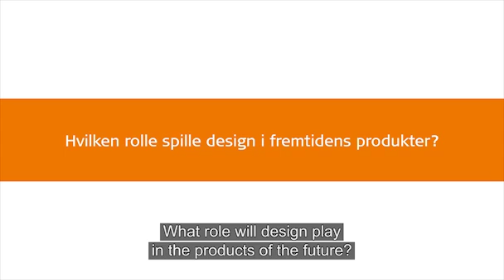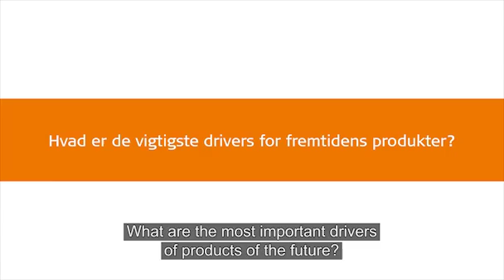Nille Juul-Sørensen on design, sustainability and the drivers of products of the future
"Consumers are demanding sustainable products because we have reached a point in our evolution where the throwaway culture is over". Nille Juul-Sørensen, CEO at the Danish Design Centre, talks about what products we will demand in the future and what role design will play.